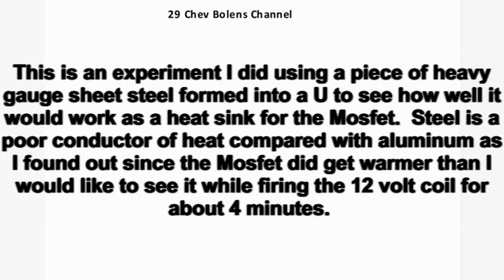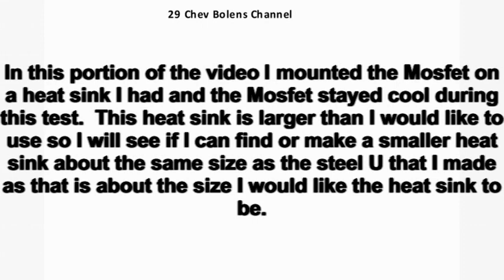Heat Sink Experiment Using A Hand Formed Piece Of Steel And A Large Heat Sink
This video shows a U shaped hand form piece of steel I had on hand to see how well it would act as a heat sink for the Mosfet.  It is cut to about the size I would like to use as it would work nicely with a circuit board layout I drew up.  While the steel U did help the Mosfet still got warmer than I would like to see it during about a 4 minute test firing the 12 volt ignition coil. I then attached the Mosfet to a large heat sink for another style of transistor I had on hand and it worked great at allowing the Mosfet to stay cool while firing the coil.  This gives me a starting point and I will now see if I can make a U shaped heat sink from aluminum similar in size to the steel U or if I will have to purchase one.